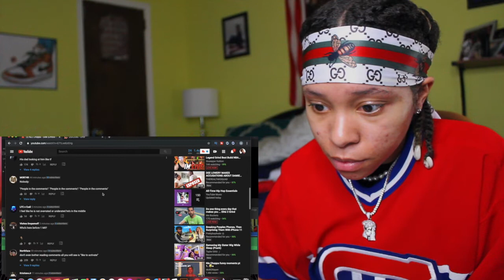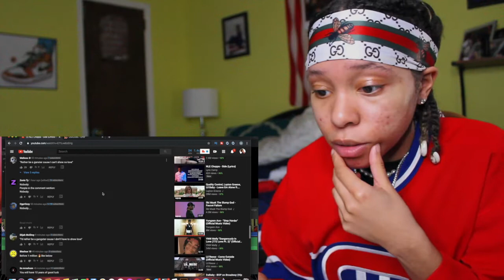NLE CHOPPA - SIDE (OFFICIAL MUSIC VIDEO) | REACTION